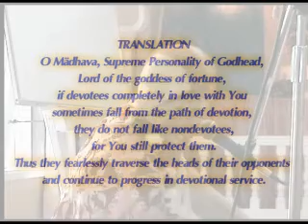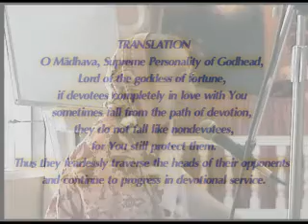Her Grace Urmila d.d S.B class pt 1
Her Grace Urmila d.d speaks on Srimad Bhagavatam 10th Canto,2nd chapter,verse 33. Recorded in Iskcon temple-95 Bank rd, Graceville 4075, Brisbane, Australia.